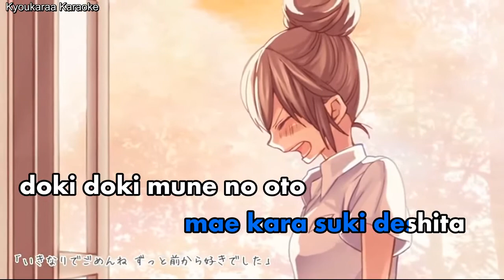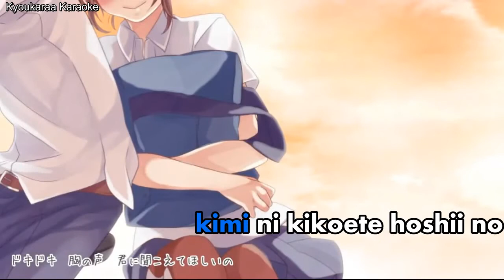【Karaoke】 Confession Rehearsal 【On vocal】 (remake)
(On vocal)  (sorry I added a new video the old one was broken T^T

I remade the Karaoke completly new, fixed the timing, bigger font & HD (better quallity)
Feel free to reuest songs (On my YT channel you can see a list with following Karaoke)
Tomorrow I will upload another Karaoke~

關鍵字：vocaloid オリジナル曲 GUMI Megpoid メグッポイド
┗|∵|┓告白予行練習

告白予行練習
作詞：shito(HoneyWorks)
唄：GUMI

┗|∵|┓告白予行練習／HoneyWorks feat.GUMI

原網站說明文：
┗|∵|┓ハニワです。

今日のラッキーアイテムは･･･(　･´ｰ･｀)b

guitar:海賊王 mylist/29593066
bass：使徒 mylist/3178235

mp3、カラオケ準備中┏|∵|┛
co474645
HoneyWorks作品:mylist/20486867